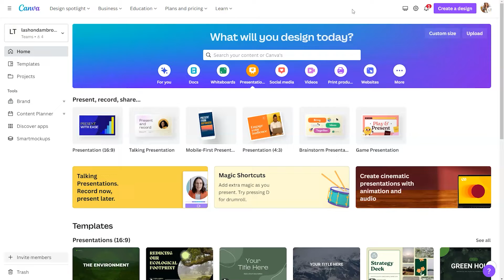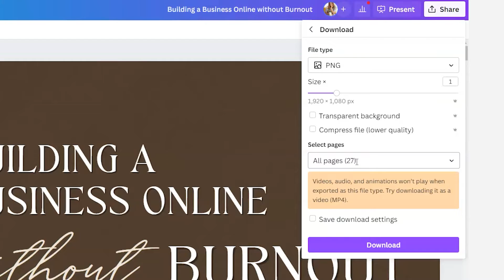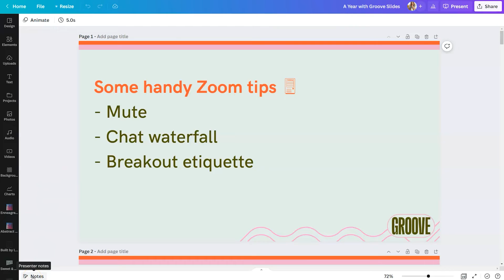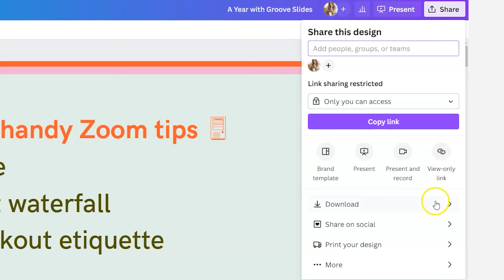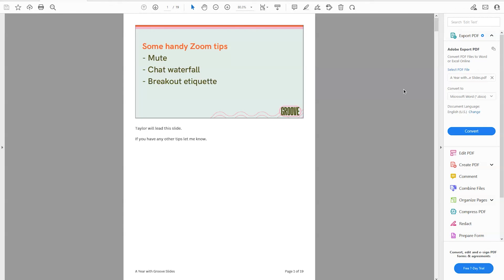Adding and Downloading Speaker Notes in Canva Presentations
You can create your presentations in Canva and download your notes as a PDF to help you present with confidence to your audience. This video will show you how.

🙋🏿WAYS TO KEEP LEARNING FROM ME
▪️Join the BOOTSTRAP CLUB for mindful marketing & tech tips delivered to your inbox twice a week.
▪️$50 YOUTUBE MEMBERSHIP: For service providers who want accountability and support for YouTube

🎥YOUTUBE TOOLS & EQUIPMENT RECOMMENDATIONS
for links to the software tools I use to run my business plus links to my YouTube Equipment.